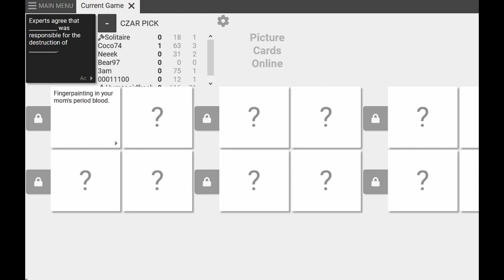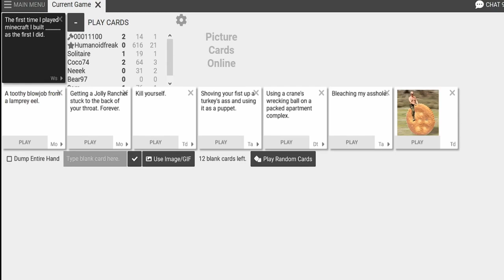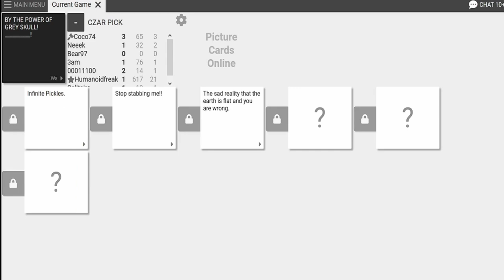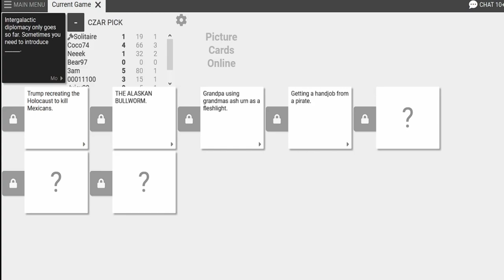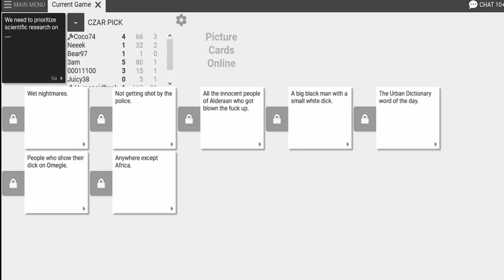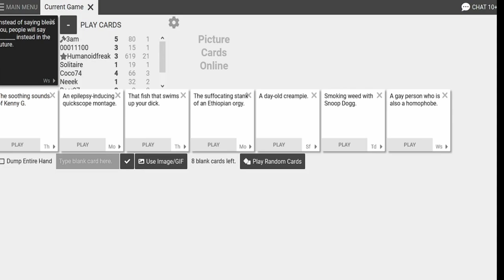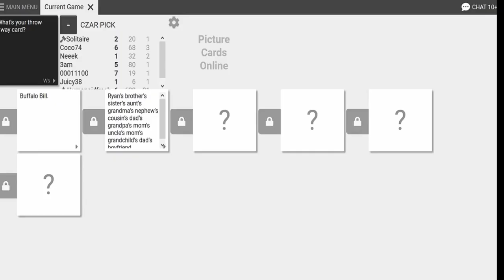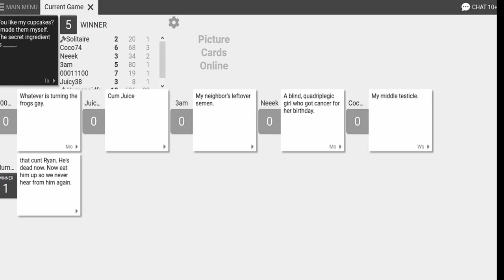Cards Against Humanity - Ryan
Bow down to Ryan

The Crew:

Oli
3AM
Neek